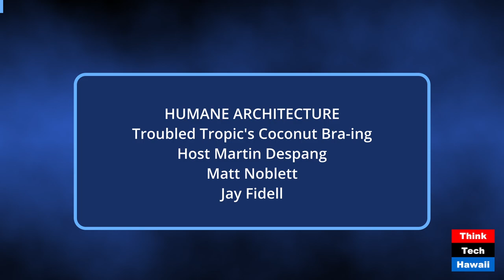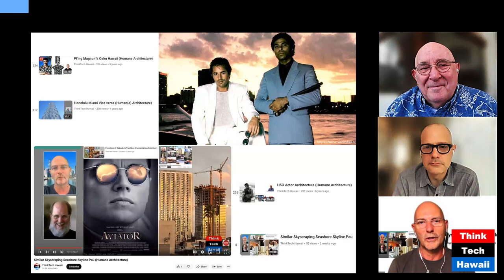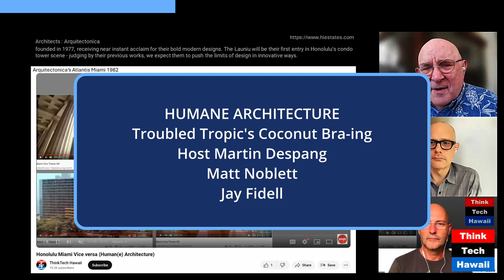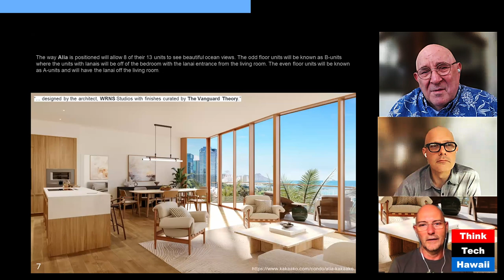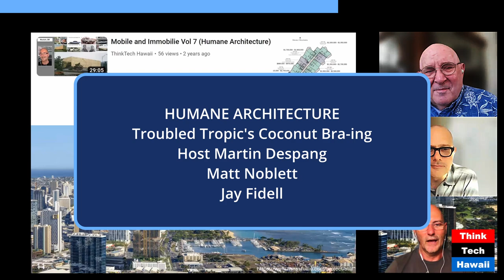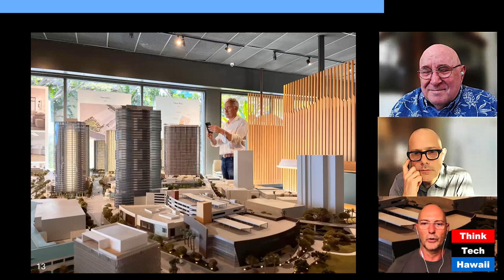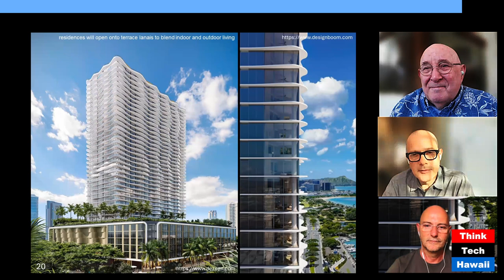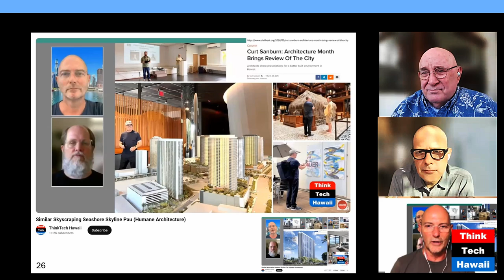Troubled Tropic's Coconut Bra-ing (Human(e) Architecture)